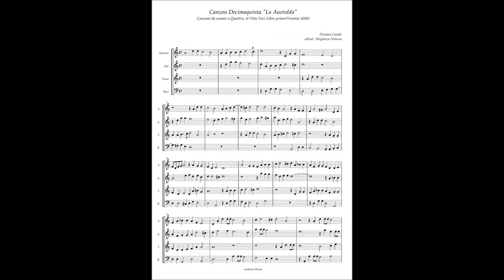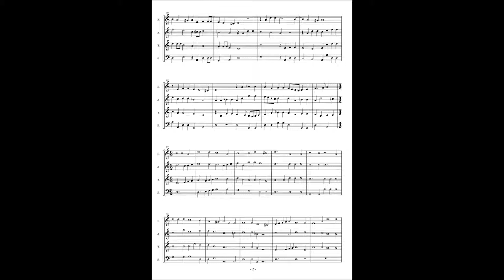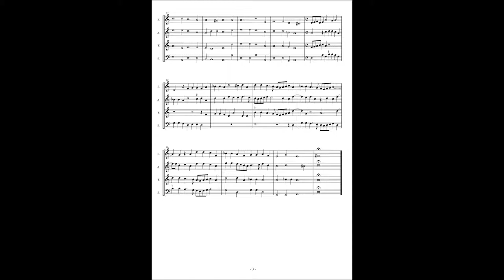Florino Canale, Canzon 15 "La Auerolda"